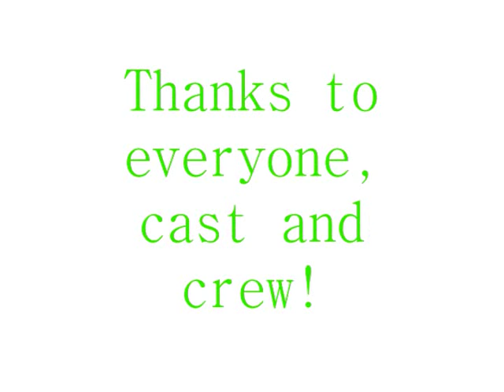Snew White Blooper Reel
Snew White, FMSHS's Spring Play (May 2009), was a fantastic performance.
Yet "it was amazing that we accomplished anything since we goofed off so much!"
--Quote by Ms. Spires, Director.
Starts off with bloopers with audio and turns into a music tribute of bloopers.
*Music: "Chelsea Dagger" by Fratellis* AND DON'T MUTE OR DELETE MY HARD WORK, YOUTUBE! AMV AMV AMV AMV AMV AMV No copyright or infrigement intended.
REPEAT: NO COPYRIGHT OR INFRIGEMENT INTENDED!
This video was personally made by me.